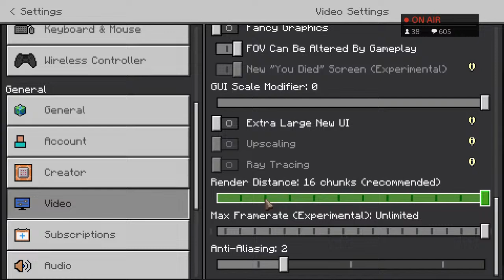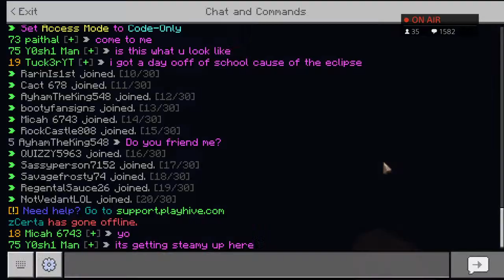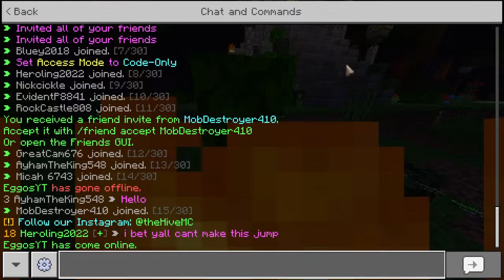🔴HIVE LIVE BUT IM BACK!! 🔴(CS WITH VIEWERS) 🔴ROAD TO 4K SUBS!! 🔴JOIN STREAM NOW!!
The clutching guy